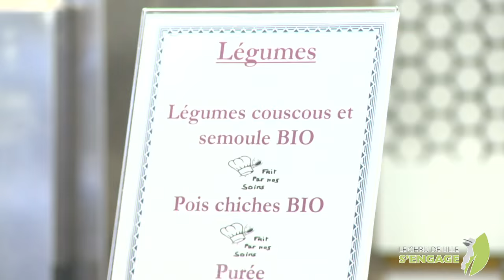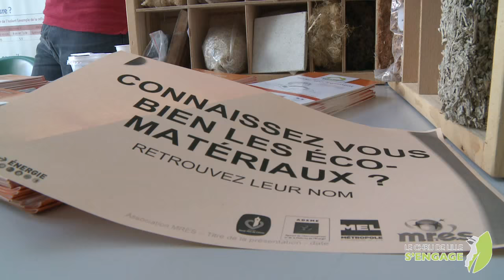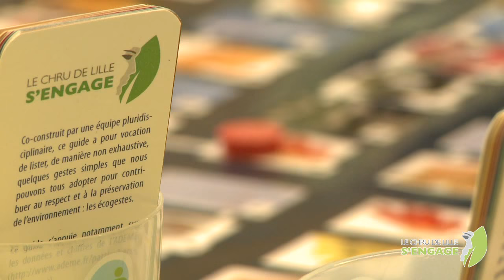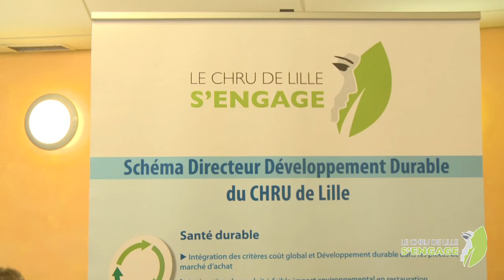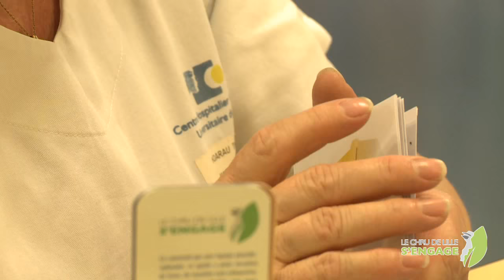Retour sur la Semaine Européenne du Développement Durable au CHRU de Lille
Découvrez l'ensemble des actions entreprises au CHRU de Lille dans le cadre de la Semaine Européenne du Développement Durable 2015